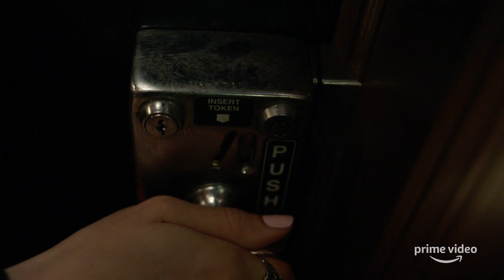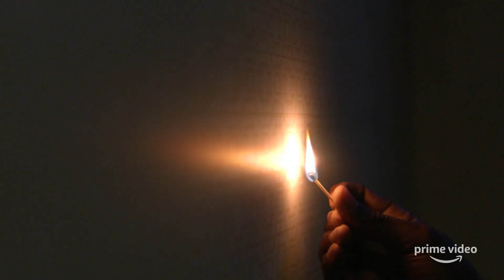Dispatches from Elsewhere S1 | Official Trailer | Coming May 2020 | Amazon Prime Video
The ten-hour anthology series is centered around four ordinary people who feel there’s something missing in their lives, but they can’t quite put their finger on what it is. This diverse foursome is brought together by chance – or perhaps it’s by design – when they stumble onto a puzzle hiding just behind the veil of everyday life. As they begin to accept the mysterious Dispatches From Elsewhere challenges, they come to find that the mystery winds deeper than they imagined, and their eyes are opened to a world of possibility and magic.